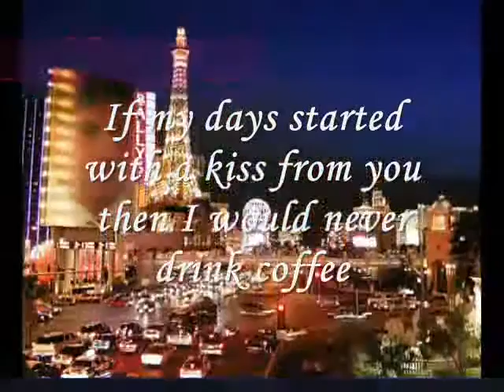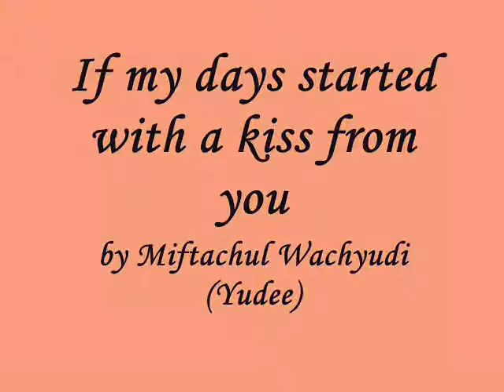Miftachul Wachyudi Yudee-If my days started with a kiss fromyou-Miftachul Wachyudi (Yudee)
do.
do so
Money is an excellent servant, but the host
very bad.